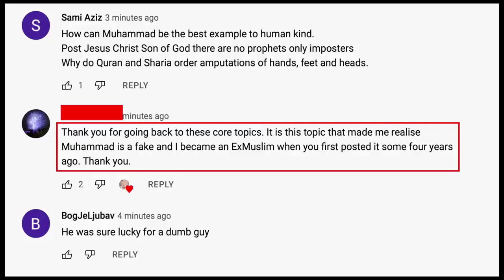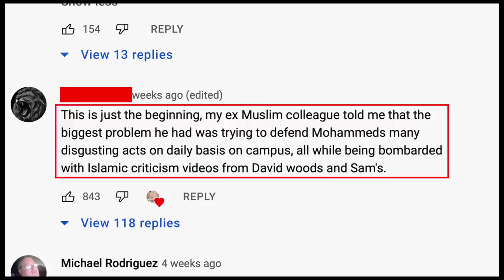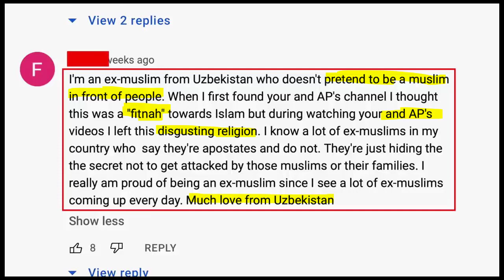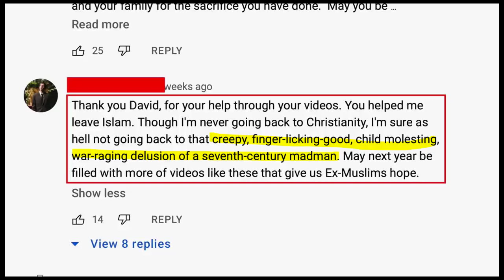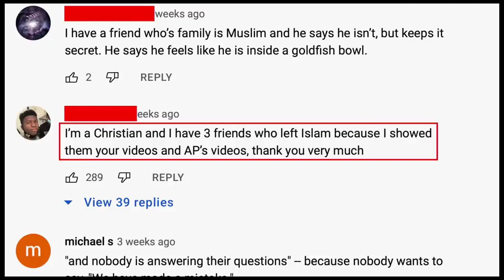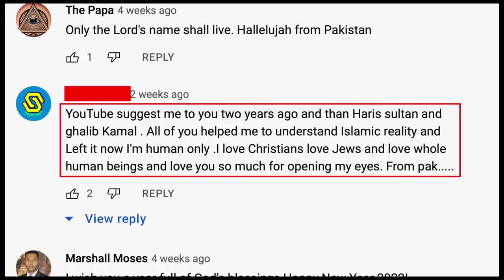ఇస్లాం మతం వద్దు - ముస్లిమ్స్?? Why Muslims are leaving Islam?